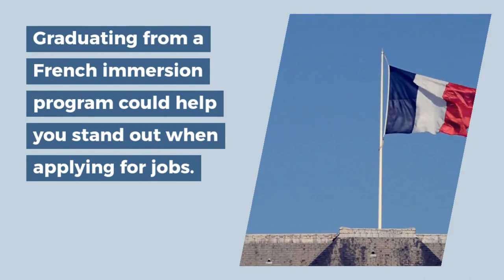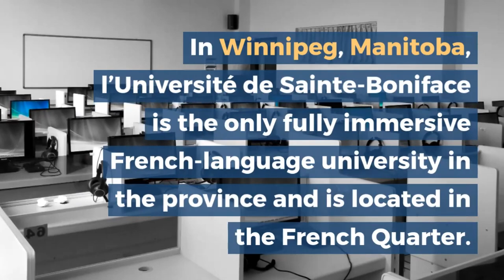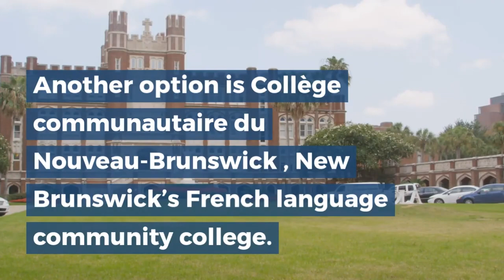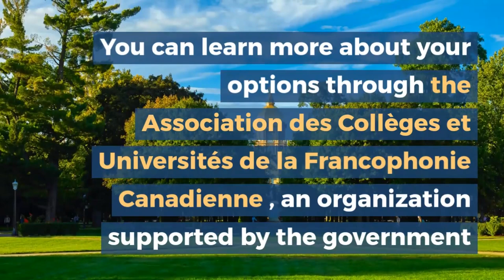Benefits to Attending French Universities in Canada?